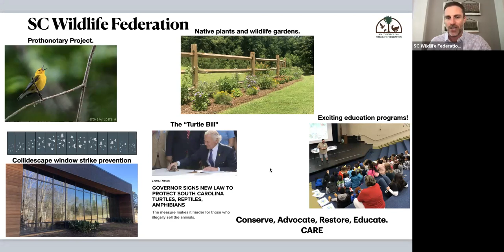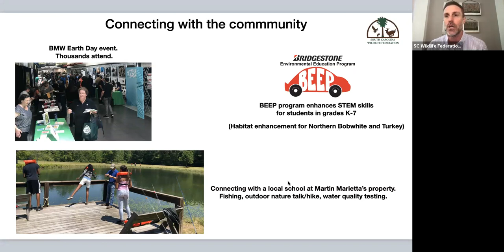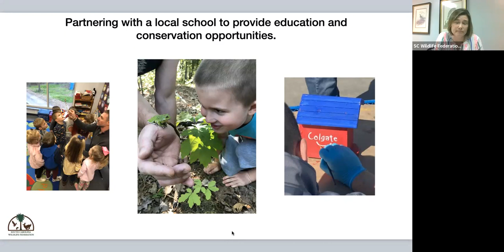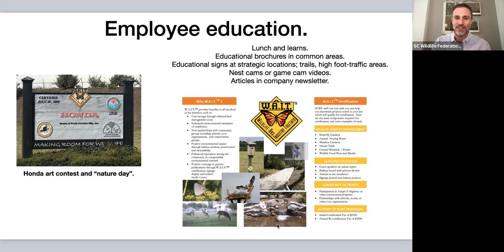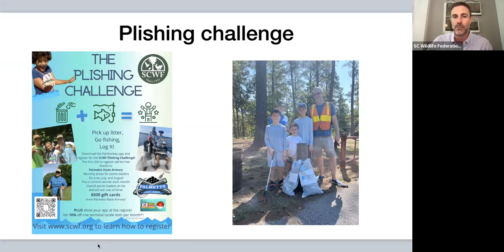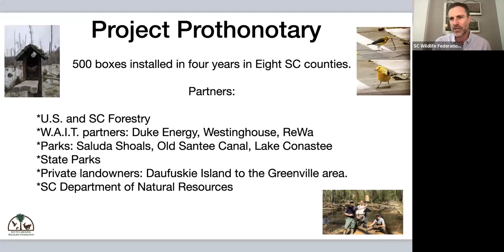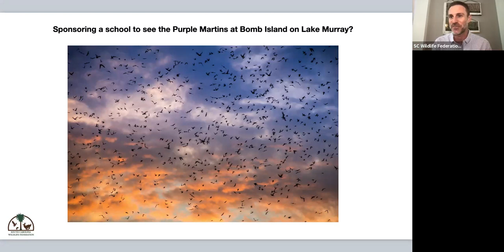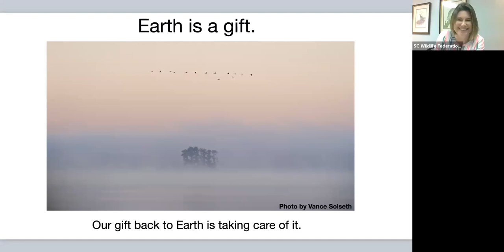WAIT Video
00:00 Who is SCWF?
03:26 What is the WAIT Program?
05:24 Connecting with the community
07:24 Partnering with schools
09:29 Employee Education
13:18 Litter Sweeps
16:30 Plishing
18:41 Nesting boxes and other ways to help wildlife
22:40 Purple Martins
25:30 Earth is a gift